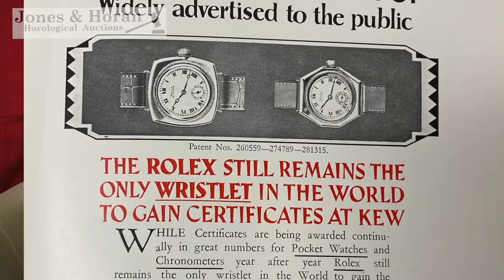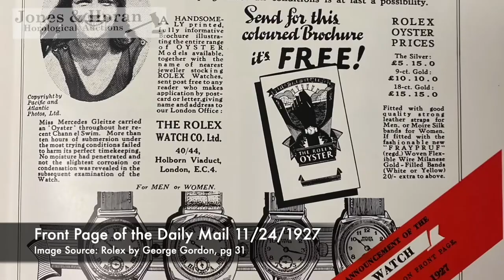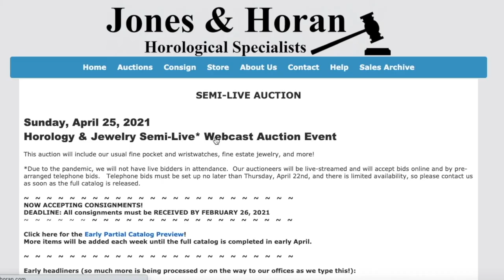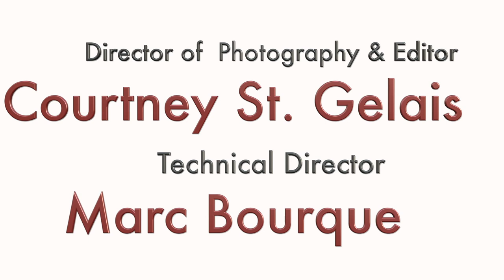Rolex (A Partial History) Featuring Items in Jones & Horan's April 25, 2021 Semi-Live Auction Event!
Join pocket watch specialist Fred Hansen and wristwatch specialist Tyler St. Gelais as they walk through a partial history of the Rolex Watch Company, showcasing examples of their historic timepieces along the way!

All of the Rolex watches shown in this video will be up for auction in our April 25th 2021 Live Auction Event!  In order of appearance, this video features:
Lot 116 - Rolex Hermetic
Lot 128 - Rolex Oyster pocket watch
Lot 316 - Rolex Oyster octagonal
Lot 98 - Rolex perpetual prototype
Lot 318 - Rolex bubble back

for more information on registering for the auction and to be directed to our

Jones & Horan Auction Team conducts two Live Auction Events per year, and two Online–Only auctions per month specializing in vintage and antique watches, jewelry, coins and clocks.

Jones & Horan has been specializing in horological auctions since 1985!!

All Jones & Horan auctions are conducted with No Reserves and No Buyer’s Premium, and there is No Sales Tax here in New Hampshire.

Director of Photography & Editor: Courtney St. Gelais
Technical Director: Marc Bourque